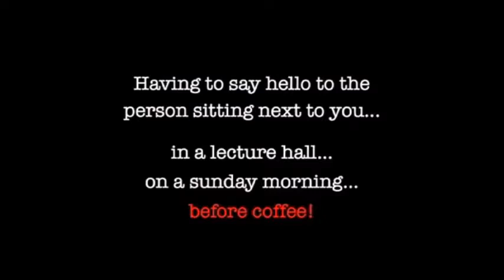Just say hello to stranger